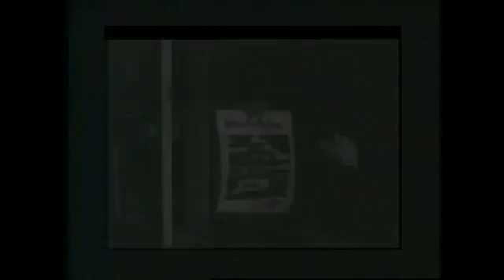Private Snafu - Censored (1945)